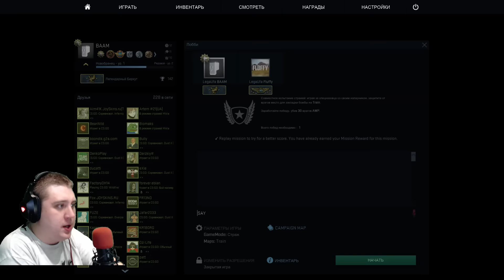CS GO (Операция Gemini) - ЭЛИТНЫЕ СИЛЬВЕРЫ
►Продолжаем выживать в Rust [Раст], [NEW RUST], [Rust Experimental], [Lega Rust]